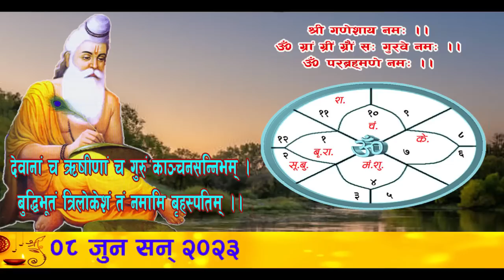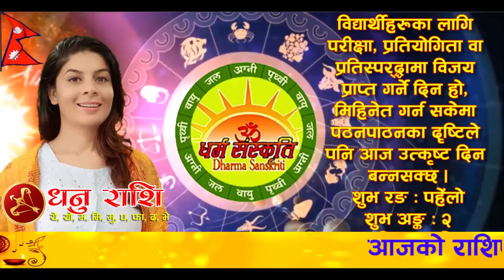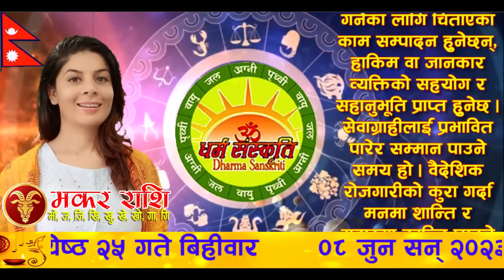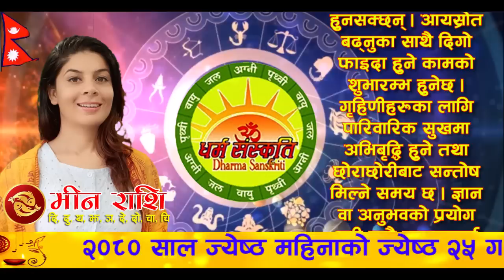आजको राशिफल | २०८० साल ज्येष्ठ २५ गते बिहीवार | June 08 2023 | 2080 Jestha 25 | Aaja Ko Rashifal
आजको राशिफल | २०८० साल ज्येष्ठ २५ गते बिहीवार | June 08 2023 Thursday | Nepali Horoscope | 2080 Jestha 25 | Aaja Ko Rashifal

आजको राशिफल
बिहीवार, ज्येष्ठ २५, २०८०
०८ जुन सन् २०२३
नेपाल संवत् ११४३
Today's Rashifal
June 08, 2023
Horoscope Prediction

ज्येष्ठ २५ गते बिहीवारको राशिफल
आषाढ कृष्ण (तछलागा) पञ्चमी, श्रवण नक्षत्र, मकर राशिको चन्द्रमा, ऐन्द्र योग, कौलव र तैतिल करण, पिङ्गल नामक संवत्सर, सूर्य उत्तरायण, गृष्म ऋतु

आनन्दादि योग : ध्वाङ्क्ष, चन्द्रवर्ण : कालो, चन्द्रदिशा : दक्षिण, योगिनीदिशा : दक्षिण (बेलुका १०:४९ बजेसम्म) त्यसपछि पश्चिम, वारशूल : दक्षिण, वाणपञ्चकमध्ये चोर वाण : साँझ ०५:१३ बजेपछि, कालराहु चक्रमा कालको दिशा : दक्षिण र पाशको दिशा : उत्तर,

काठमाण्डौ, नेपालमा
चन्द्रास्त : बिहान ०९:०० बजे र चन्द्रोदय : बेलुका ०९:३९ बजे

शुभ वारवेला : बिहान ०५:१० देखि ०६:५३ सम्म, साँझ ०५:१४ देखि ०८:१४ सम्म र भोलि बिहान ०३:५३ देखि सूर्योदयसम्म
रोग वारवेला : बिहान ०६:५३ देखि ०८:३७ सम्म र बेलुका १०:४७ देखि १२:०४ सम्म
उद्वेग वारवेला : बिहान ०८:३७ देखि १०:२० सम्म र मध्यरात्रीपछि ०२:३७ देखि ०३:५३ सम्म
चर वारवेला : बिहान १०:२० देखि १२:०४ सम्म र बेलुका ०९:३० देखि १०:४७ सम्म
अमृत वारवेला : दिउँसो ०१:४७ देखि ०३:३० सम्म र बेलुका ०८:१४ देखि ०९:३० सम्म

सूर्यको होरा : बिहान ०७:२८ देखि ०८:३७ सम्म, दिउँसो ०३:३० देखि ०४:३९ सम्म, राती १०:२१ देखि ११:१२ सम्म, भोलि बिहान ०४:१९ देखि सूर्योदयसम्म
चन्द्रको होरा : दिउँसो १०:५५ देखि १२:०३ सम्म, साँझ ०६:५७ देखि ०७:४८ सम्म, मध्यरात्रीपछि १२:५५ देखि ०१:४६ सम्म
मङ्गलको होरा : बिहान ०६:१९ देखि ०७:२८ सम्म, दिउँसो ०२:२१ देखि ०३:३० सम्म, राती ०९:३० देखि १०:२१ सम्म, भोलि बिहान ०३:२८ देखि ०४:१९ सम्म
बुधको होरा : दिउँसो ०९:४६ देखि १०:५५ सम्म, साँझ ०५:४८ देखि ०६:५७ सम्म, राती १२:०३ देखि १२:५५ सम्म
बृहस्पतिको होरा : बिहान ०५:१० देखि ०६:१९ सम्म, दिउँसो ०१:१२ देखि ०२:२१ सम्म, बेलुका ०८:३९ देखि ०९:३० सम्म, भोलि बिहान ०२:३७ देखि ०३:२८ सम्म
शुक्रको होरा : बिहान ०८:३७ देखि ०९:४६ सम्म, बेलुका ०४:३९ देखि ०५:४८ सम्म, राती ११:१२ देखि १२:०३ सम्म
शनिको होरा : दिउँसो १२:०३ देखि ०१:१२ सम्म, साँझ ०७:४८ देखि ०८:३९ सम्म, मध्यरात्रीपछि ०१:४६ देखि ०२:३७ सम्म

आज यात्राका लागि पुरुषको नेतृत्वमा पूर्व र दक्षिण दिशाको यात्रा शुभ देखिन्छ, त्यस्तै महिलाको नेतृत्वमा उत्तर र पूर्व दिशाको यात्रा शुभ हुन्छ । तर बाध्यतावश अन्य दिशामा समेत यात्रा गर्नुपर्ने भएमा दही खाएर यात्रा सुरु गरेमा शुभफल प्राप्त हुने विश्वास गरिन्छ ।

विश्व महासागर दिवस
मुहूर्त : अन्नप्राशन (पास्नी), द्रव्यप्रयोग, फणिचक्र

२६ गते : मुहूर्त : अग्निवास (यज्ञ र हवनादि), शिववास (रुद्रीपूजा/रुद्राभिषेक)
२७ गते : अष्टमीव्रत
२८ गते : गोरखकालीप्रजा, देउपाटनमा त्रिशुलयात्रा, भलभलअष्टमी, मुहूर्त : शिववास (रुद्रीपूजा/रुद्राभिषेक)

मङ्गलाचरण 01:46
पञ्चाङ्ग 03:13
शुभ_साइत 04:51
मेष 07:29
बृष 09:46
मिथुन 12:03
कर्कट 14:19
सिंह 16:34
कन्या 18:53
तुला 21:10
बृश्चिक 23:32
धनु 25:54
मकर 28:08
कुम्भ 30:20
मीन 32:36